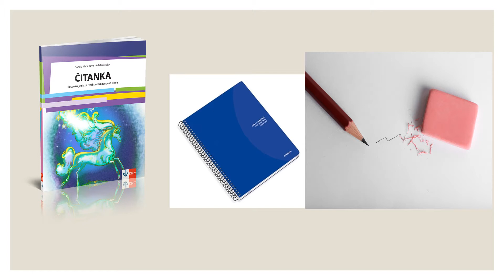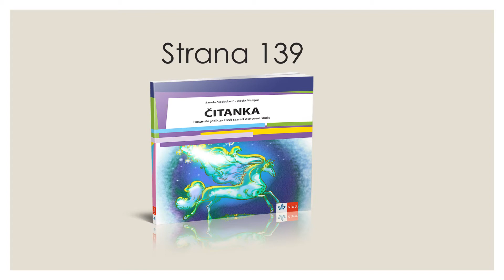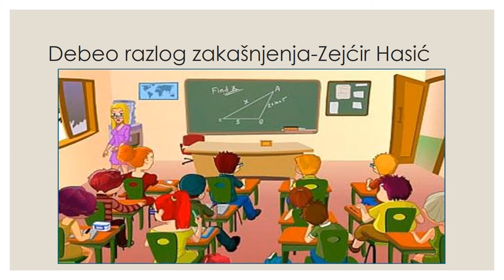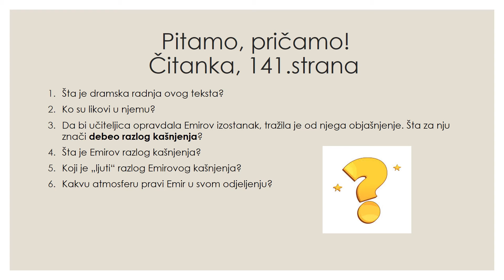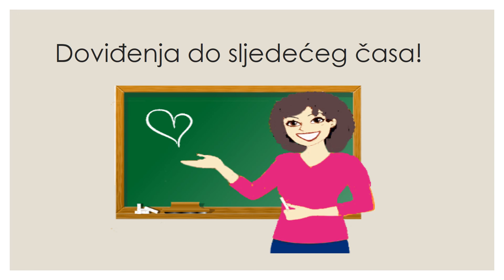"Debeo razlog zakašnjenja", drugi čas, gotovo